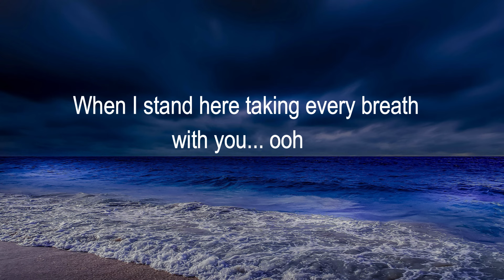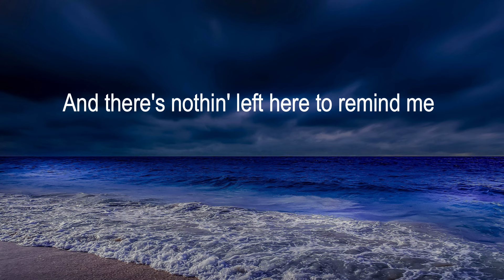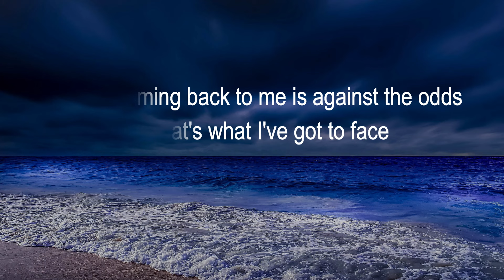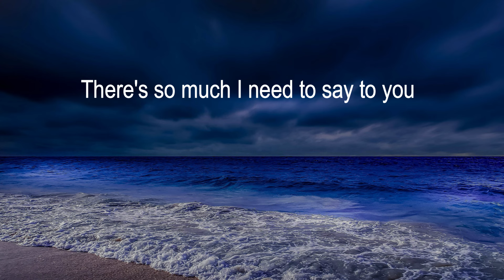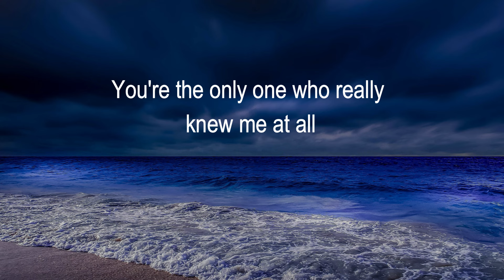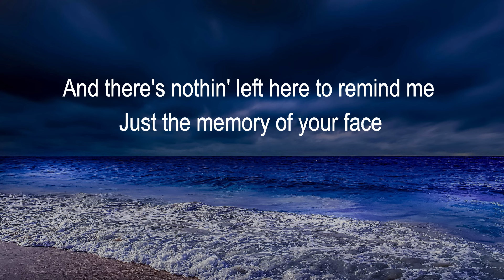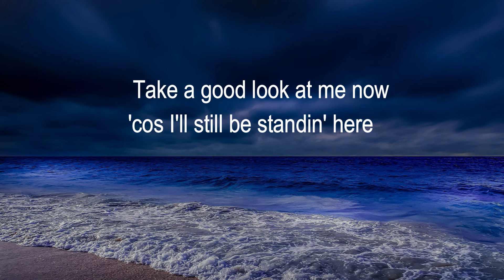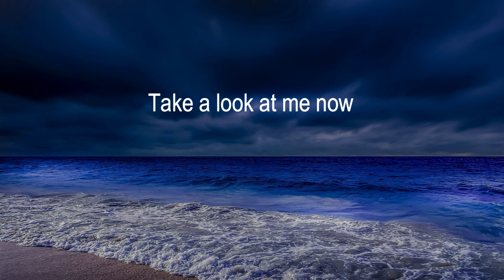Against All Odds - Phil Collins (Lyrics)